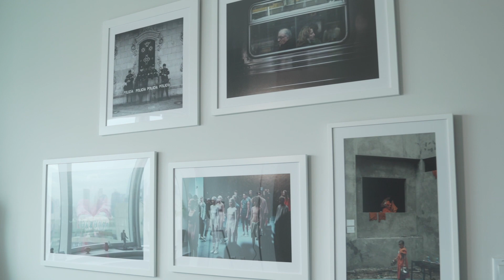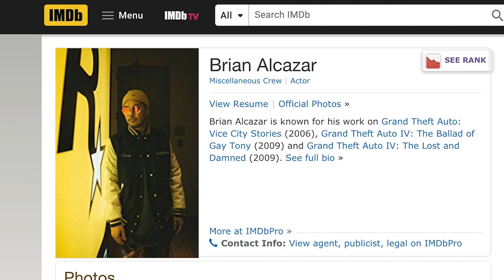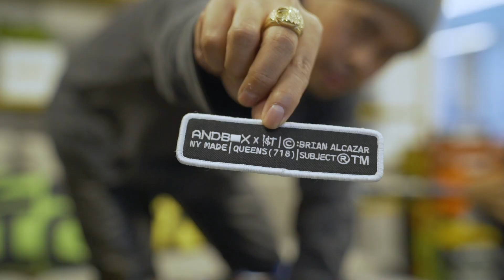First Instinct: Brian Alcazar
Native New Yorker Brian Alcazar grew up in Queens and has been gaming for as long as he can remember.  He competed in the Nintendo World Championships at 8 years old and that experience shaped the rest of his life. Whether it was import cars, street ball, fashion, photography or game design Brian's love for video games has always been at the center of it all. This is his story.